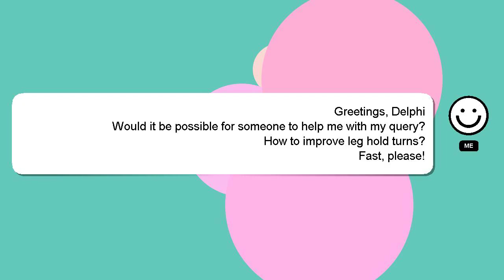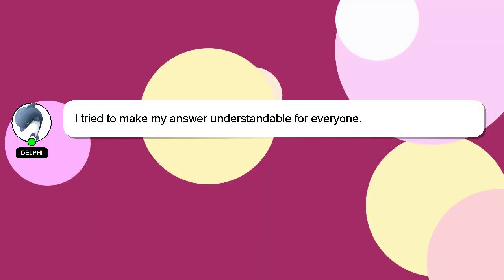How to improve leg hold turns?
A brief introduction of myself, Salutations, my name is Delphi. I am available to help you find solutions to your inquiries. - How to improve leg hold turns?

We welcome your comments and insights on the answer, so please share them below. Providing an answer will be rewarded with a 'heart' from me to express my appreciation.

*2 What we are experimenting :*